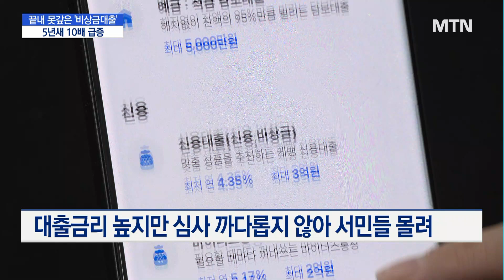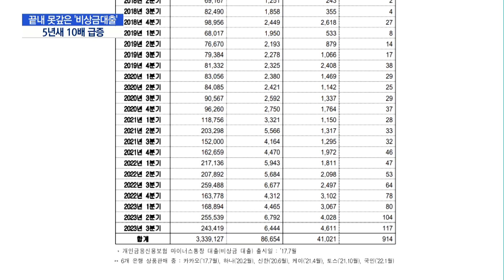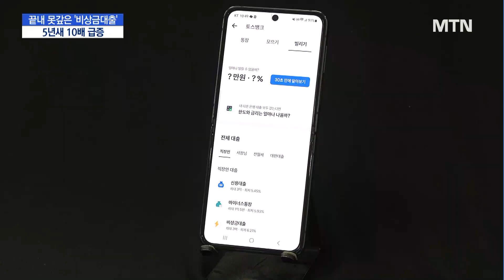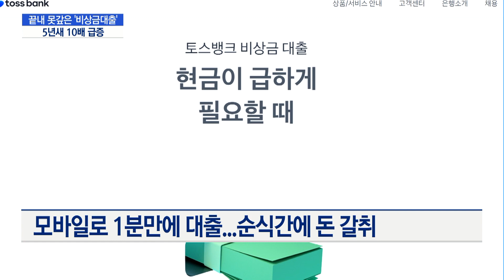[단독] 끝내 못갚은 '비상금대출' 5년새 10배 급증 / 머니투데이방송 (뉴스)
11/16 MTN 핫라인 5

고금리 부담에 경기까지 나빠지면서, 급전을 빌리는 사람들이 늘고 있습니다. 특히 직장이나 소득이 없어도 은행에서 소액의 돈을 빌릴 수 있는, '비상금대출' 수요가 급증하고 있는데요. 그런데 연체율 증가는 물론, 끝내 갚지 못해 보증보험이 대신 갚아준 빚이, 5년새 10배나 늘었습니다. 또 이 대출을 노린 신종 보이스피싱도 활개를 치고 있어, 전반적인 관리가 필요하단 지적이 나옵니다. 유지승 기자입니다.